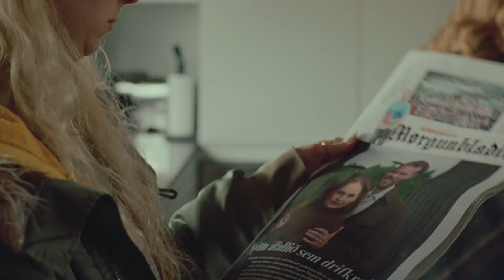Nokkur Augnablik um Nótt(Official Trailer)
Sjónvarpsmynd byggð á samnefndu leikriti eftir Adolf Smára Unnarsson sem sýnt var í Þjóðleikhúsinu 2022.

Á fullkomnu sumarkvöldi í fullkomnum sumarbústað yfir snarkandi grillinu kynnir Björk nýja kærastann sinn fyrir Ragnhildi stóru systur og manninum hennar. Þær systurnar hafa farið ólíkar leiðir í lífinu. Ragnhildur er með allt á hreinu, stefnir óðfluga inn á þing og er gift fótbolta kaupunum, fagfjárfestinum og ættarprinsinum Magnúsi. Björk er söngkona í hljómsveit sem er mjög líklega alveg að fá stóra breikið og e nýbyrjuð með Óskari sem býr í bílskúr foreldra sinna á meðan hann safnar fyrir útborgun í íbúð. Það stefnir í yndislega afslappaða og fullkomna kvöldstund. En það þarf stundum ekki nema nokkur augnablik…

Ísköld og kolsvört svipmynd af þeim sem hafa og þeim sem vilja, þeim sem sýnast og þeim sem eru.